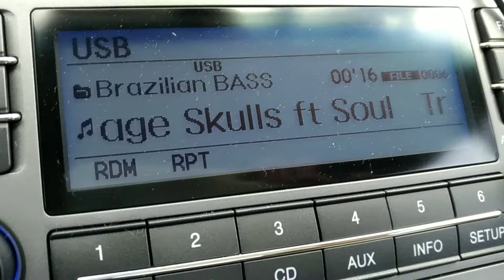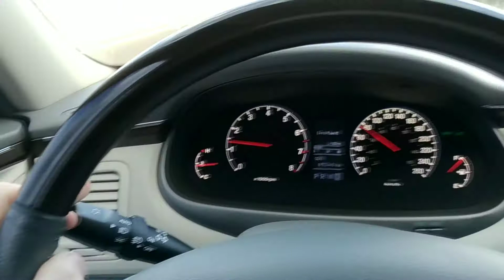AZERA 2011 - Brazilian Bass - Adrian Lux